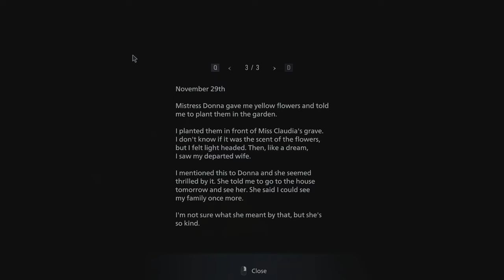Resident Evil 8 Village Longplay Part 4